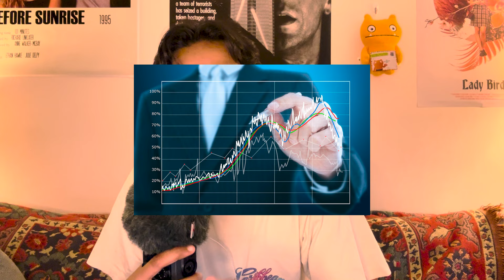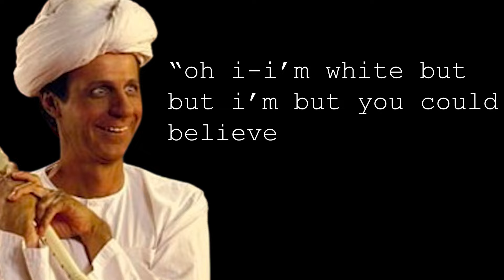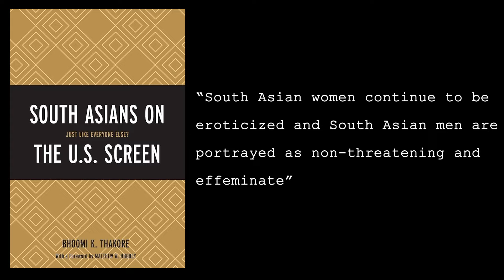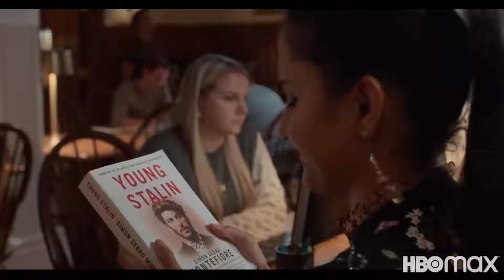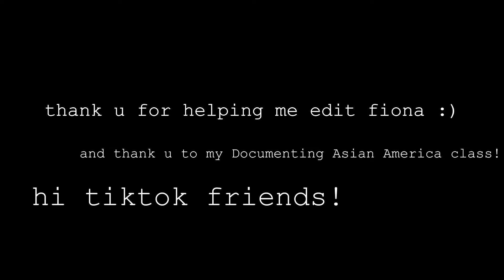South Asian Representation on the Western Screen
From Apu in the Simpson's to Polite Society, over the last 20-something years, we've had quite the wave of South Asian Representation in western media.

I know what you're thinking: "But what even is representation? And what's the difference between bad representation and good representation? Am I racist?"

I'm here to answer all of your burning questions in under 30 minutes, and hopefully make you a better person for it (or something). So grab yourself a snack and a little drinkie and enjoy!

Introduction: 00:00
Nerd Stuff: 02:03
Brown Voice: 05:30
Rise of Kaling: 11:50
Desi Renaissance: 17:56
Conclusion: 22:57